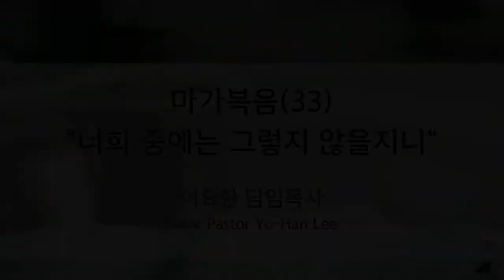[달라스연합교회] 주일 3부 예배 11.07.2021 | 믿음이 소망을 낳고 소망을 이룹니다 | 유은규 목사 (대구 지묘교회 담임)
"믿음이 소망을 낳고 소망을 이룹니다" (히브리서 11:1-6)